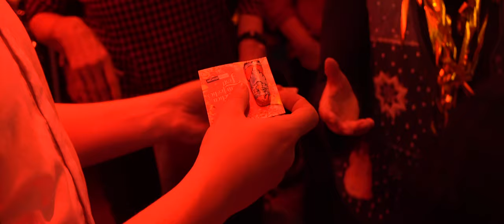Das sagen die Gäste | Die Große Weihnachtsshow 2019 | First Stage Hamburg | Musical & Theater Bühne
Weihnachten ist fröhlich, anrührend und zauberhaft. Natürlich. Aber Weihnachten ist auch frech, sexy und originell. Jedenfalls wenn es sich um die Große Weihnachtsshow der Stage School Hamburg handelt. ⭐️

📌 2020 bringt das First Stage Theater seine 5. Weihnachtshow auf die Bühne und verspricht: Weihnachtsmagie auf neue, frische und immer wieder überraschende Weise.

⭐️ Regie: Dennis Schulze und Adam M. Cooper